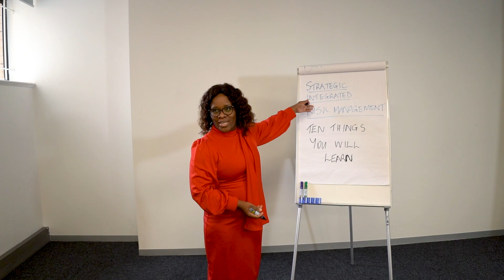The importance of the Certified Risk Management Professional (CRM Prof) designation | Walter Ehrlich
An IRMSA Certification ensures recognition as a credible expert in the field, providing comprehensive technical knowledge to manage your organisation’s risk management programme.

We talk to Walter Ehrlich, Charted Director and CRM Prof about the importance of the Certified Risk Management Professional designation.